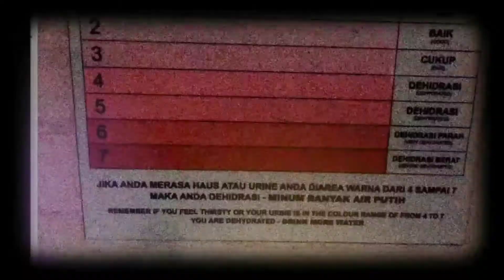KBC में सवाल कैसे बनते हैं?How are questions formed in KBC?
The prize money shown as won by a contestant is the amount on cheque, on screen, before taxes are deducted. So the contestants actually get lesser than what they have won. Yes, even these prize winnings are not exempted from tax and have a special provision in the tax-return sections.

The programme aired on Star Plus for its first three seasons from 2000 to 2007, and was commissioned by the programming team of Sameer Nair. Since 2010, it has been airing on Sony Entertainment Television and was produced by BIG Synergy (under various names over periods of time) from season 1 till season 10.

The only way to get registered for KBC 2022 is through online means. There are no such offline options that you can take the help of. You need to either register with the help of the SONY Liv application, through SMS or through IVR. Whatever way you are using, the registration process is absolutely free of charge.

Sahil Ahirwar managed to answer the 15th question for Rs 1 crore in KBC 13, but was stumped by the 16th question that would have got him the grand prize of Rs 7 crore. Can you answer it? Sahil Ahirwar with Amitabh Bachchan on KBC 13.

एक प्रतियोगी द्वारा जीती गई पुरस्कार राशि को चेक पर, स्क्रीन पर, कर कटौती से पहले की राशि के रूप में दिखाया जाता है। तो प्रतियोगियों को वास्तव में उन्होंने जो जीता है उससे कम मिलता है।हां, यहां तक ​​कि इन पुरस्कार विजेताओं को भी कर से छूट नहीं है और टैक्स-रिटर्न सेक्शन में एक विशेष प्रावधान है।

यह कार्यक्रम 2000 से 2007 तक अपने पहले तीन सीज़न के लिए स्टार प्लस पर प्रसारित हुआ, और इसे समीर नायर की प्रोग्रामिंग टीम द्वारा कमीशन किया गया था।2010 से, यह सोनी एंटरटेनमेंट टेलीविजन पर प्रसारित हो रहा है और सीजन 1 से सीजन 10 तक बिग सिनर्जी (समय-समय पर विभिन्न नामों के तहत) द्वारा निर्मित किया गया था।